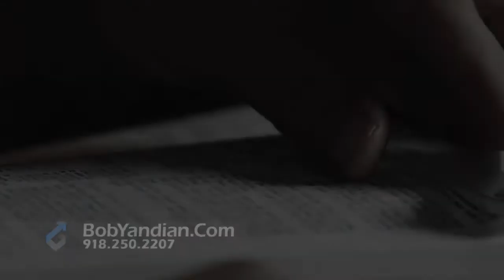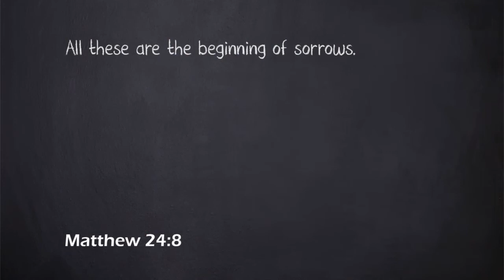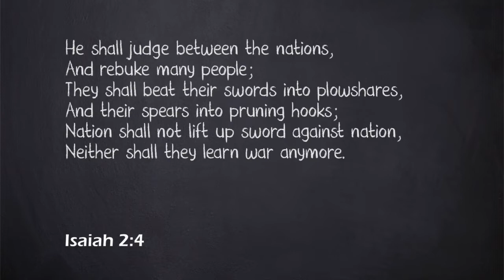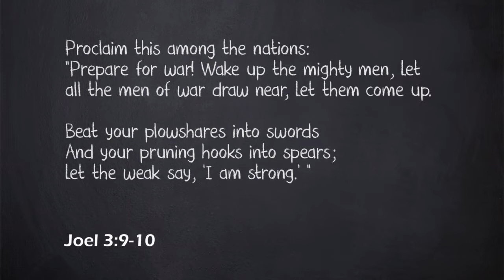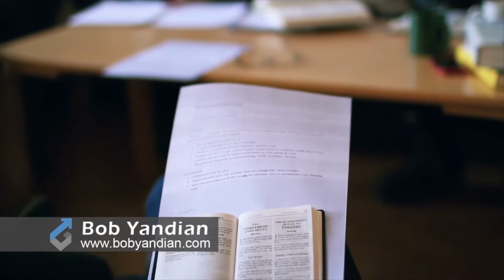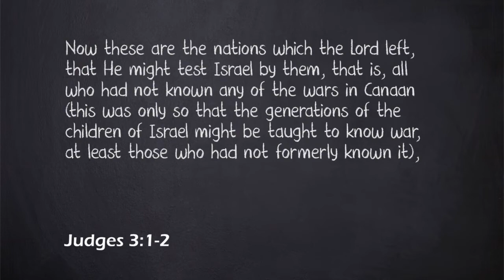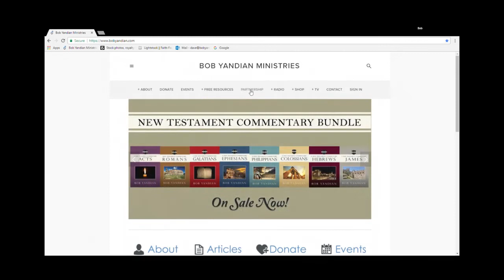The Bible and National Defense 1 - Student of the Word - 414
Should Christians fight to defend their country? Is world peace possible? What is the real purpose of government? Is capital punishment scriptural? Are we permitted to defend ourselves? What is the true meaning of separation of church and state? See what the Bible has to say about fighting, armies, war & the price of our freedom in this week-long study as Bob Yandian discusses the Bible’s answers to these topics as well as how to pray for our nation and leaders. The strength of a nation is in the people of God. By prayer and applying God’s Word we can make a difference!